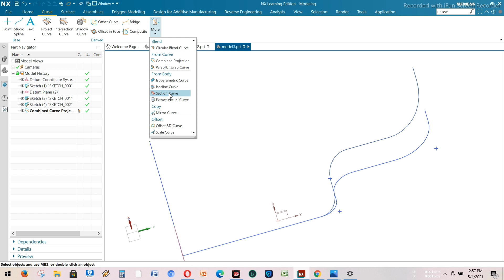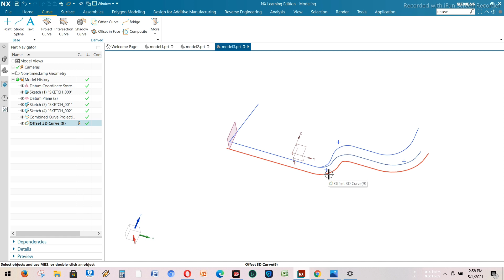Training Basic Siemens NX Part 56 Fungsi offset 3D Curve